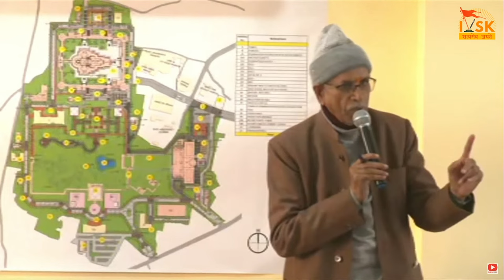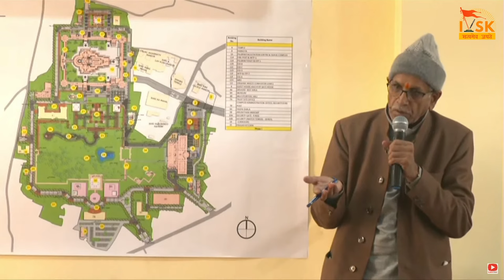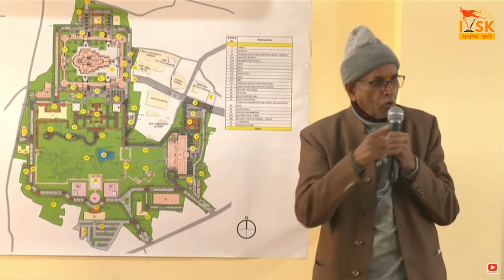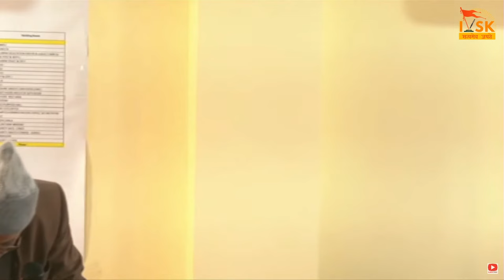Champat Rai Ji Press Conference | Latest Ram Mandir construction update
मंदिर कितने साल तक मजबूत रहेगा?
मूर्ति कौन बना रहा है?
पुजारी कौन है ??
70 एकड़ मे क्या बनाया  है ??
मंदिर कितना बड़ा है??
ऐसे हर छोटे बड़े सवाल का जवाब है इस विडियो में